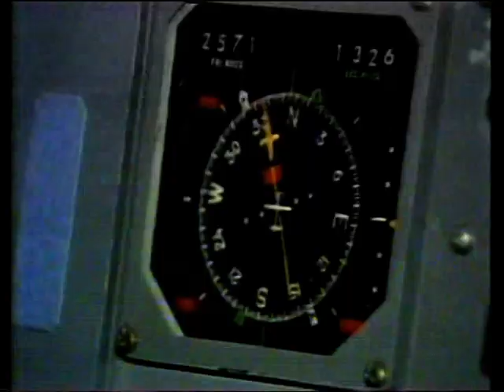ITV News - Berlin Airlift Anniversary/Michael Foale (1988) BETAMAX